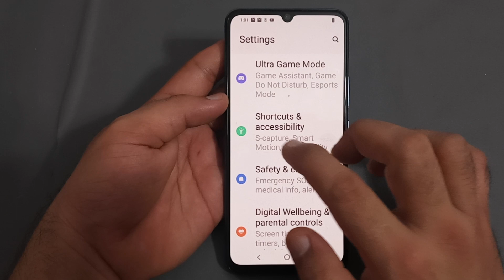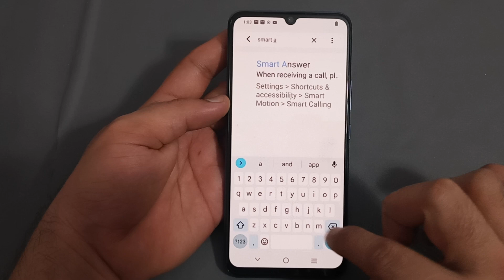Vivo y75 mein smart answer use Karen, how to use smart answer in Vivo y75